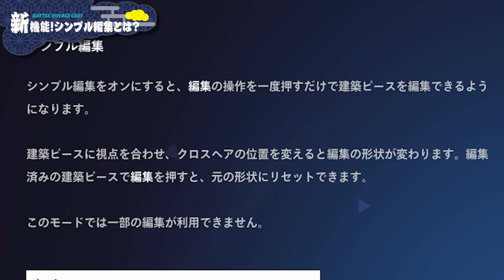【初心者必見！？】超革命的な『シンプル編集』が実装されました【フォートナイト/Fortnite】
時代が変わるかもしれねぇ

▼クリエイターサポートコード
【NEPHRITE】

▼ネフライトのTwitchアカウントはこちら

▼公認切り抜きチャンネル「切り抜きネフライト」ができました！

▼HIKAKINさんとのおすすめ動画！
ヒカキンさんと「建築なしデュオ大会」に出て奇跡を起こしました！！！【フォートナイト/Fortnite】

▼TikiTok始めました！

[前回の動画]

〒 108-0073
株式会社DetonatioN「Nephrite【ネフライト】」宛

[使った音楽]
フリー音楽素材/魔王魂